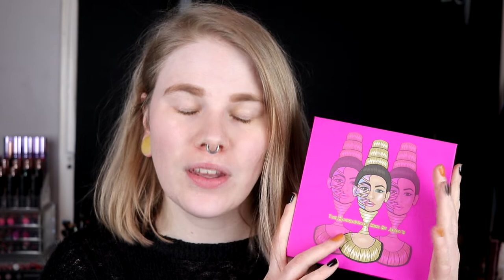| Palette of the Month | Juvia's Place Mini Masquerade | Part 4 | + Review |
Hi!
Today it's time for the last video with the Mini Masquerade. It has actually been fun to play with this palette more even tho I don't see it as a favorite at all.

▷ Base:
Smashbox Primer Water
The Ordinary Serum Foundation - 1.0N
Catrice One Drop Coverage Concealer
RCMA No-Color Powder
NYX Sculpt
TheBalm Pinstripe
Pixi Subtle Sunrise
▷ Eyes:
Juvia's Place Mini Masquerade - Chi, Dalia, Zola, Makeda, Bori & Giza
Colourpop CRSSD
▷ Lips:
Lime Crime Riot

FAQ:
From: Sweden
Cruelty Free: Yes
Born: 1989
Ears: 20 mm
Septum: 2,4 mm

EQUIPMENT:
Camera: Canon EOS 77D
Editing program: Sony Vegas Pro 13
Lights: Day light and/or 2 soft boxes